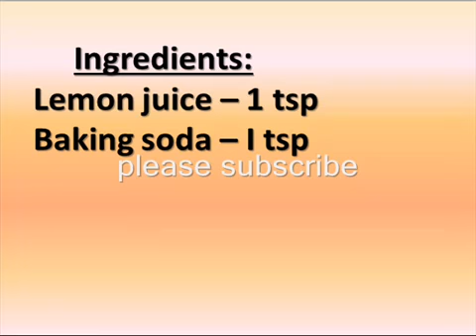161 How To Have Natural White Teeth in 3 minutes Works 100%